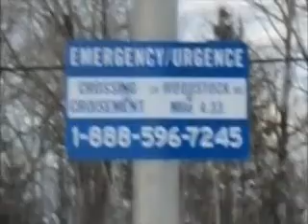I did went to Tracy NB here today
I did went to Tracy NB here today going to church